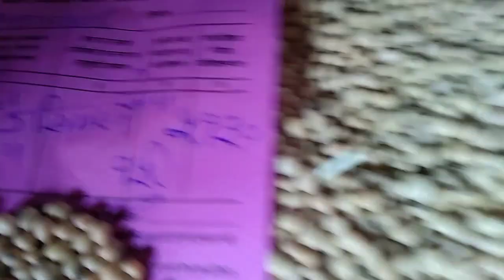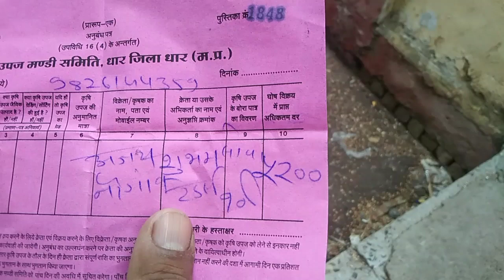Dhar mandi soyabean Bhav today /soyabean today price /Dhar Mandi Bhav 26 June 2023